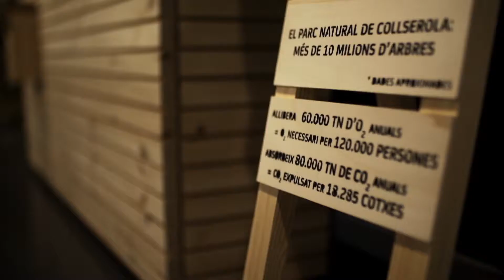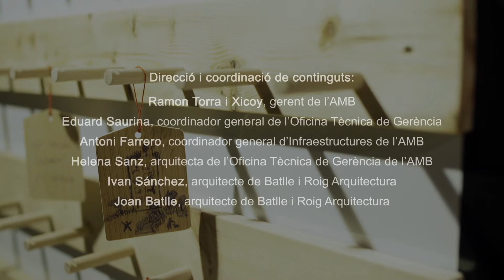Metropolis verda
Vídeo resum de l'exposició "Metròpolis Verda"  que es va celebrar entre novembre de 2016 i gener de 2016 a l'Espai Mercè Sala, on es va poder descobrir la diversitat d’hàbitats i espais verds del territori. La mostra va estar organitzada per l’AMB i comissariada per l’arquitecte Enric Batlle